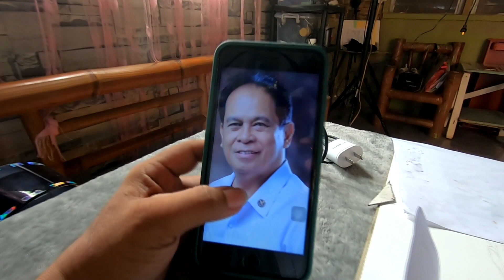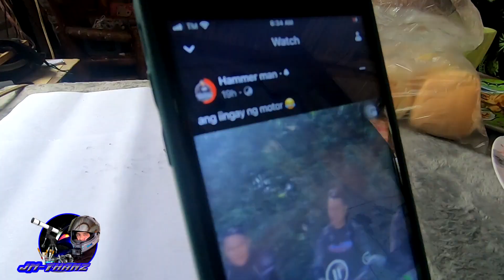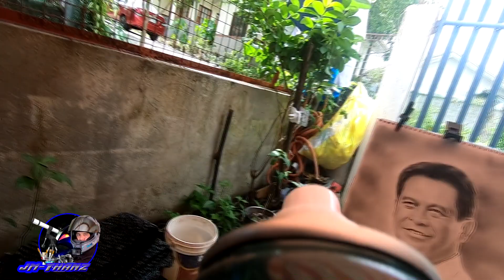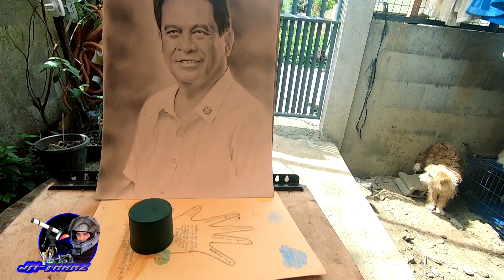COMMISSION PORTRAIT 004 | GANI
RETIREMENT GIFT TO SGOD CHIEF Sir Isagani Cabahug from SGOD staff